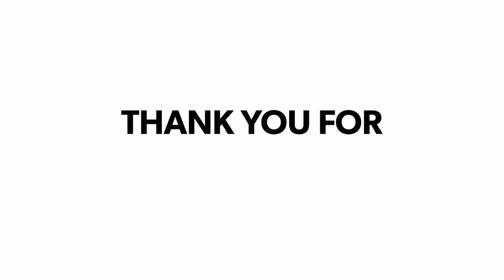Nalanda: फल व्यवसायी लूटकांड का पुलिस ने किया खुलासा, भाई ही निकला लुटेरा, 4 गिरफ्तार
बिहार थाना क्षेत्र के इमादपुर कब्रिस्तान के पास बीते 2 अगस्त को फल व्यवसायी से हुए लूटकांड का पुलिस ने उद्भेदन कर लिया है। इमादपुर में हुई 5 लाख 75 हजार रुपए की लूट में चौंकाने वाला खुलासा किया है। पीड़ित ही लूटकांड का साजिशकर्ता निकला। पुलिस ने पीड़ित समेत चार बदमाशों को गिरफ्तार कर लिया।

nalanda Reporter
Nalanda Reporter news
nalanda Reporter farji ips